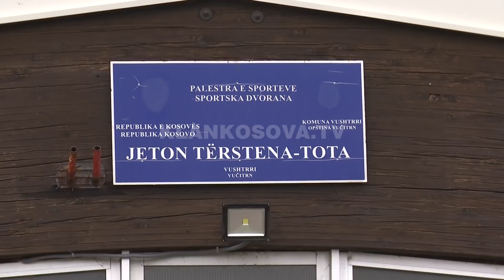Vushtrri, shtatorja e pret sheshin - 24.10.2017 - Klan Kosova